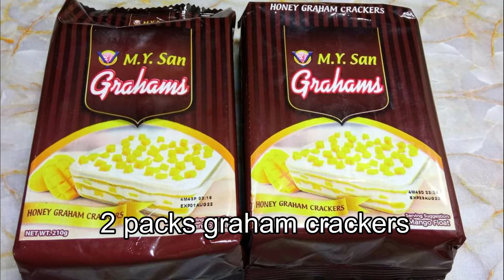EASY MANGO GRAHAM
INGREDIENTS:
2 cups, ripe mango thinly sliced
2 packs graham crackers
1 pack, graham powder
2 packs, 250 ml all-purpose cream
2 cans, condensed milk
1 can, evaporated creamer

INSTRUCTIONS:
1. slice the mango
2. scoop the flesh of mango using a spoon
3. set aside
4. in a mixing bowl, pour condensed milk
5. add all - purpose cream
6. mix well
7. set aside
8. dip slightly the graham cracker in evaporated milk
9. then put it in a glass dish
10. arrange it well
11. pour it with mixture of condensed milk and all-purpose cream
12. cover first layer with sliced mango
13. top it with graham powder
14. repeat procedures to form 3 layers
15. cover it with plastic wrapper
16. refrigerate it for at least 4 hours
17. after 4 hours
18. slice it to a serving portion
19. Ready to eat